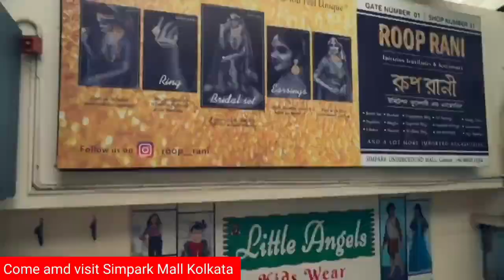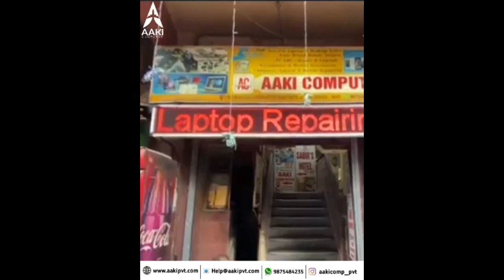Kolkata News : Massive fire broke out at SSKM Hospital City Scan Building, No Casualty reported